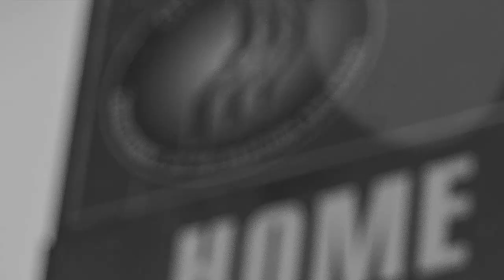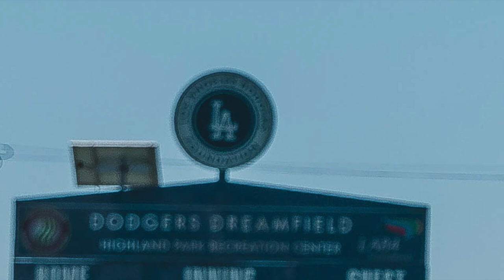Comeback Kid - Trevor Beld Jimenez [Official Photo Vid Pt.2]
(Part 2 in a 3 part series of photo videos)
Photos by Emily Badgley
TBJ - guitar, drums and vocals
Jonny Niemann - piano
Bob Glaub - bass
Time Ramsey pedal steel
Matt Hill - electric guitar
Nelson Bragg - backing vocals
Andres Renteria - percussion
Produced by Jonny Niemann